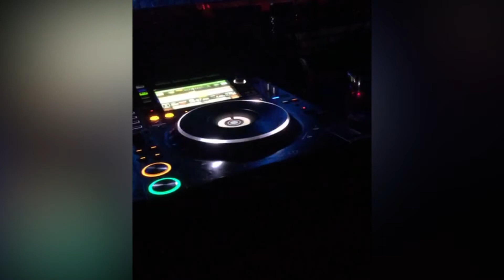Richie HBday @Mute Medellin.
17/04/2019

Mute Medellin
Medellin Techno
Intelligent Division